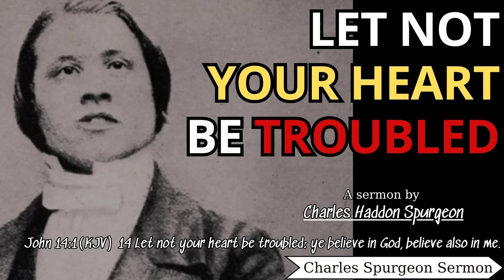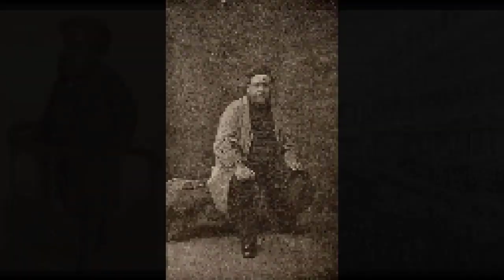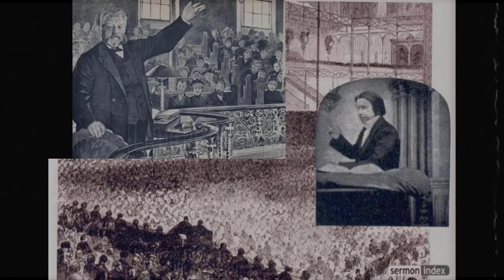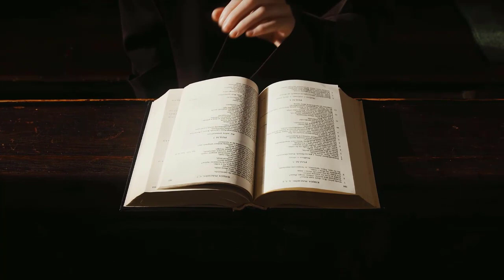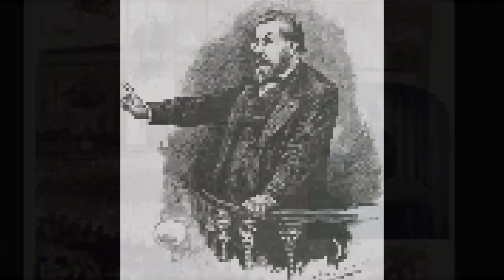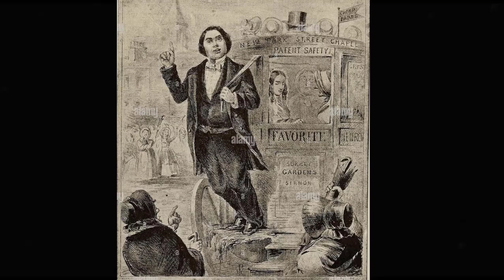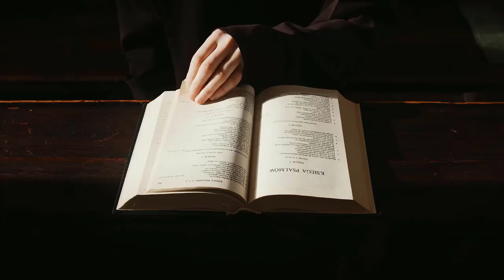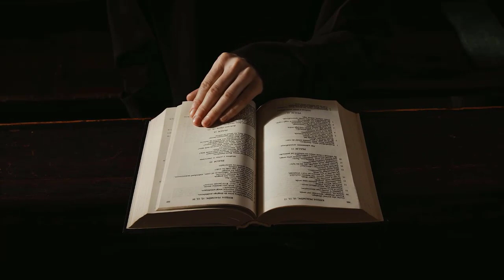Let Not Your Heart Be Troubled - Charles Spurgeon Sermons | Charles Spurgeon Sermons 2024